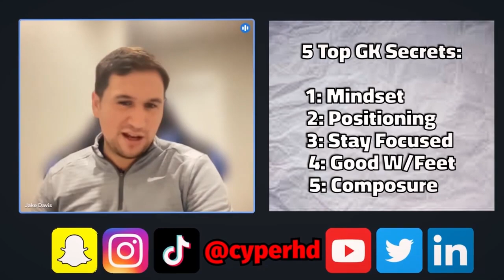Top 5 Goalkeeping Secrets - Jake Davis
TAGS (IGNORE)
If you love soccer or football, this channel is for you. My name is Eric and I make videos all about the beautiful game. Wether it's Fifa, 1v1's with a footballer, or interviewing a new manager, I want to share the best stories in the world.